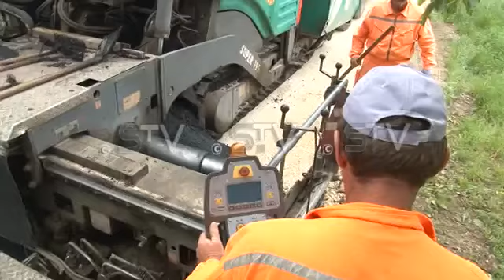Istorijski projekat se primakao kraju,neće još dugo radovi da traju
Istorijski projekat asfaltiranja svih neasfaltiranih ulica na teritoriji opštine Inđija je u završnoj fazi.A radovi na prirpemi puta za asfalt se trenutno izvode u ulici "Vidovdanska" i "Stevana Sremca" u Inđiji. Vredno je podsetiti da je do sad 43 kilometra ulica asfaltirano.Aleksandar Krkobabić